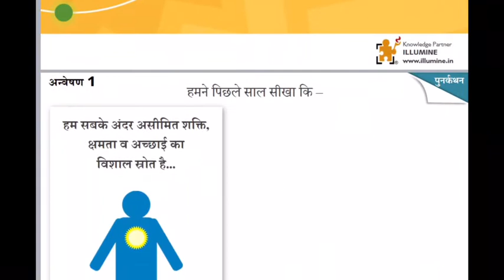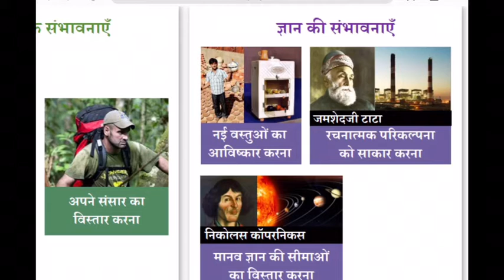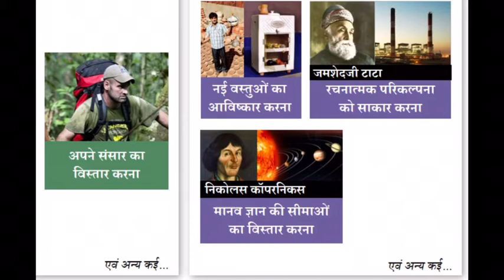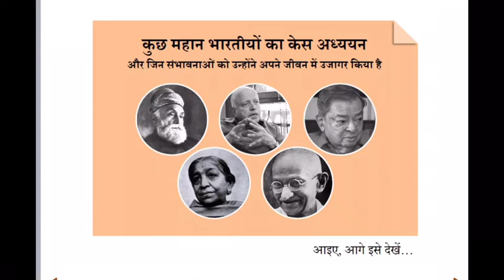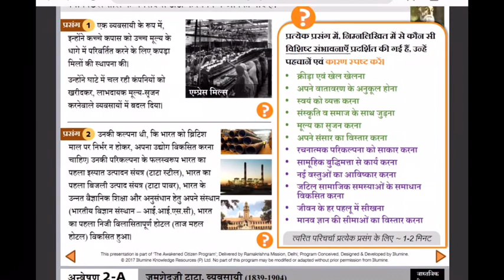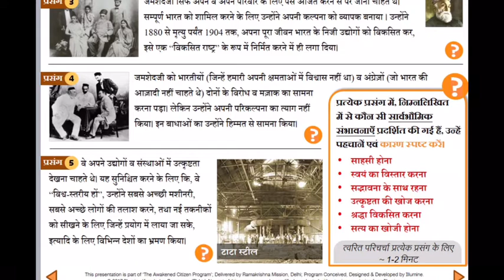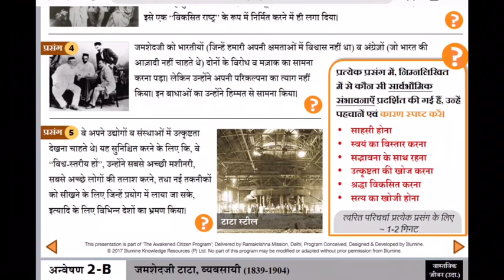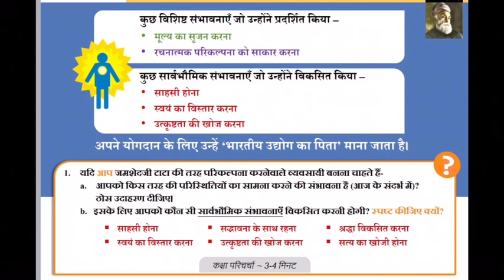Awakened citizen program ll class 8th ll session 1-1